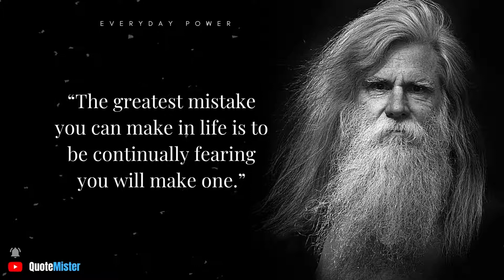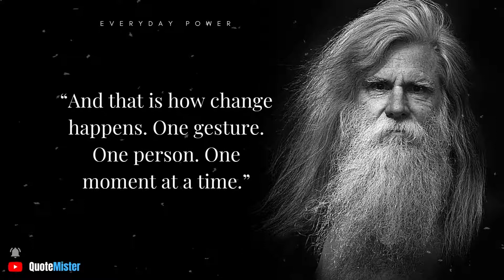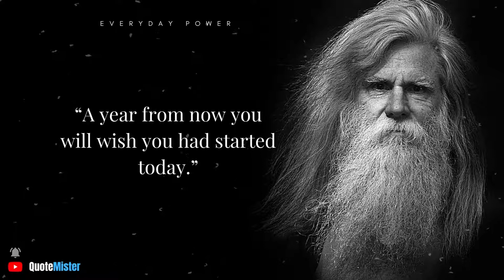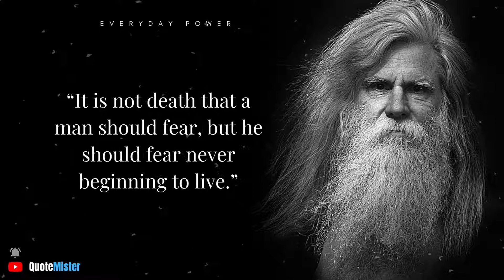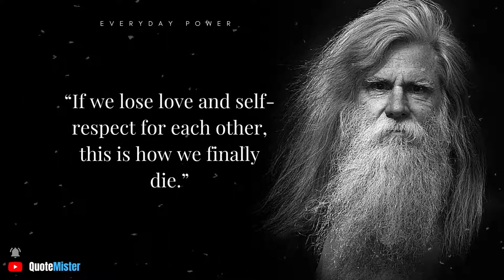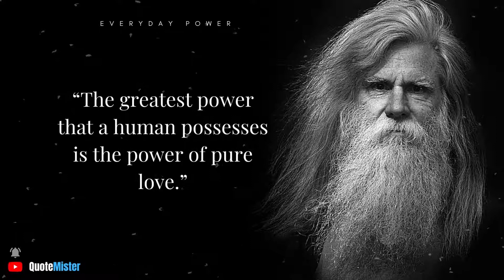Life Changing Quotes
Life Changing Quotes about Love, Life and Death | Famous Quotes of all time Motivation

Life Changing Quotes about Love, Life and Death
This collection of life changing quotes has the power to transform your mind!
This collection of life-changing quotes will remind you that the ebbs and flows are all a necessary part of life.
Despite what you might have been told, change can be good.
And better yet, it can even be needed to grow.
When seeking change, to face it head-on, you might look for support.
Your mind is truly powerful, but allowing these deep quotes and sayings from others to sink in and help you on your journey of change is key.
Our latest collection of life-changing quotes on Everyday Power Blog is going to help you make the changes you want to see not only in yourself but also in life.
We hope they serve you and you can embark on those changes you’ve wished for.
Inspirational life changing quotes